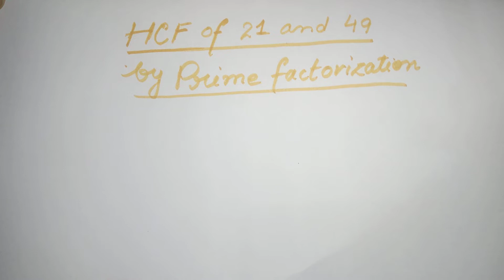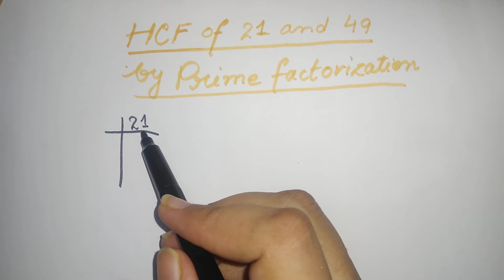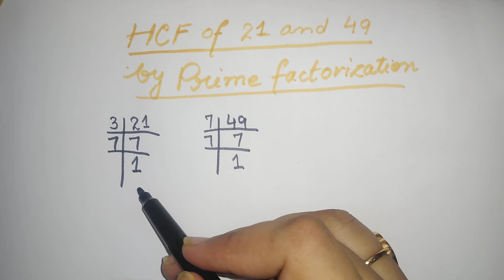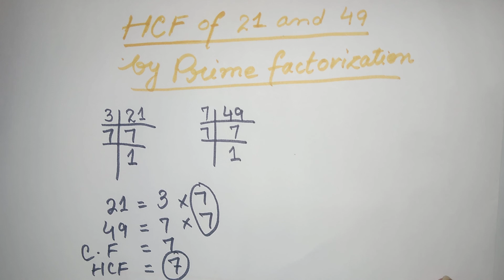Hcf of 21 and 49 by prime factorization || in Urdu /Hindi